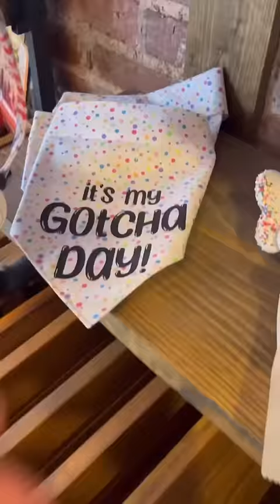We broke Scooby-Doo out of the dog shelter!